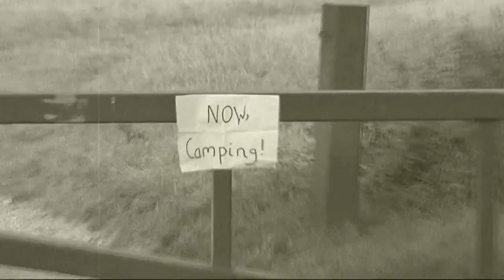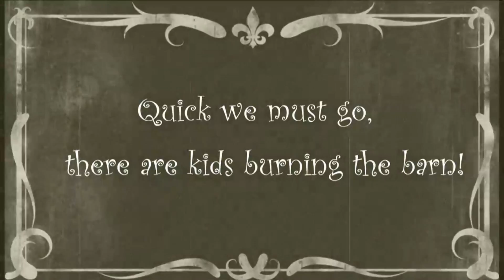Crazy Campers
Two friends go on a camping trip with disastrous consequences.

Starring
Matthew Wood
Martyn Sherrin
Gary Nicholson
David Trowse
Gemma Wood

If you like what you see head over to the following pages and give us  like.

Wood Studios facebook page